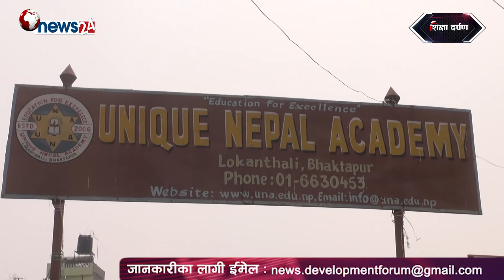DF_ Episode _ 955_ SIKHCHAYA DARPAN _यूनिक नेपाल एकेडेमि प्रोफाईल !